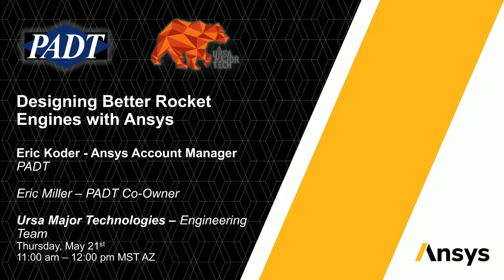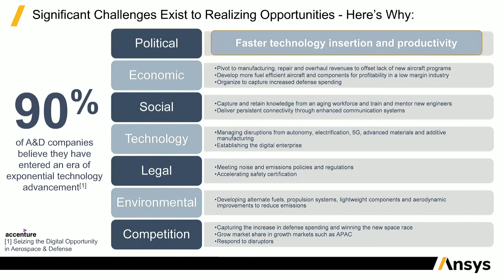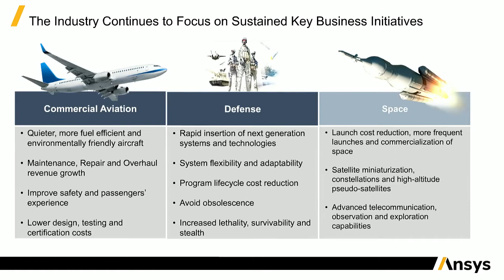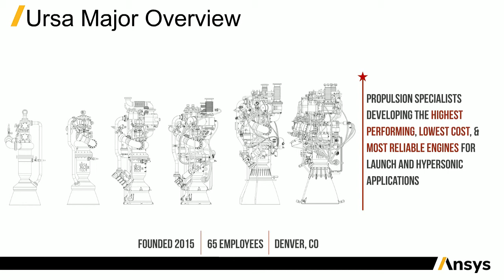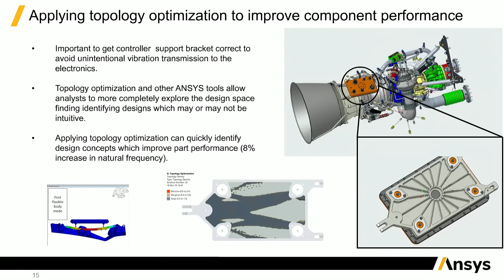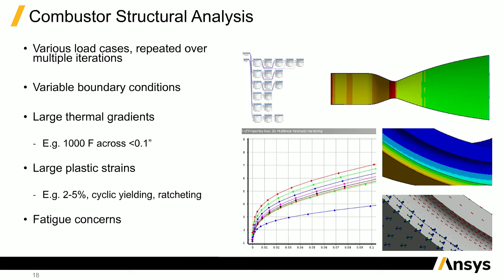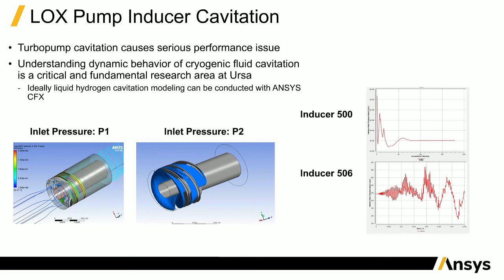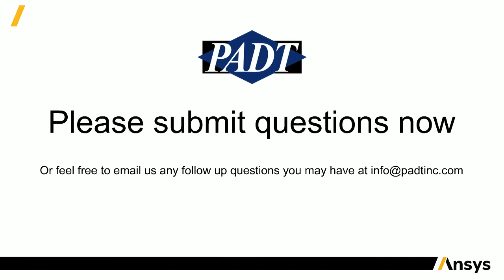Designing better rocket engines with Ansys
In 2017 Colorado based company Ursa Major Technologies put together an expert team of designers and engineers to realize its vision of providing the microsatellite industry with the best rocket engines in the business. Utilizing Ansys simulation software, additive manufacturing, and modernizing staged combustion, the company successfully designed and built two liquid oxygen and kerosene engines and has a third engine in development.

With Ansys, Ursa Major Technologies is accomplishing design goals faster
and more efficiently than ever before. Using Finite Element Analysis
(FEA), the company can run models with 30-40 unique parts to analyze entire
turbo pumps in one simulation. Thrust analysis, which the company had
previously done with 2D models, can now be done all in the Ansys CFX tool
more cost-effectively.

Watch PADT and Ursa Major Technologies provide a brief overview of applications for Ansys in the aerospace industry, followed by an exploration of how they are using these simulation tools to better design and optimize the next generation of rocket engines.